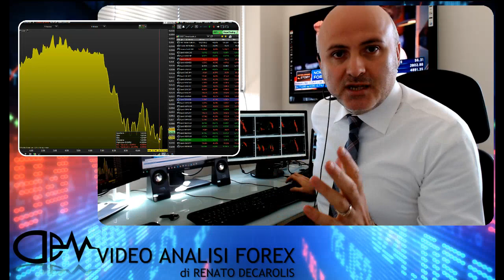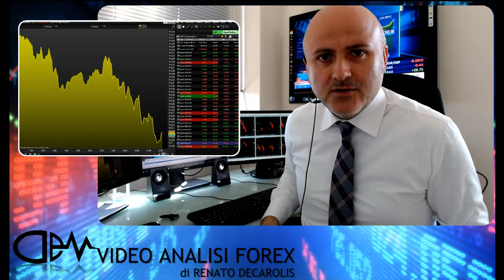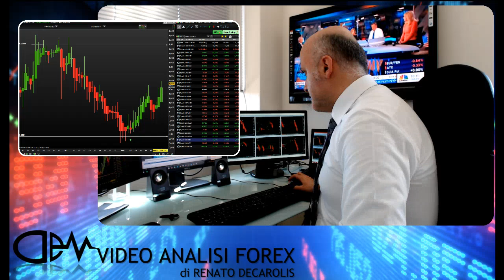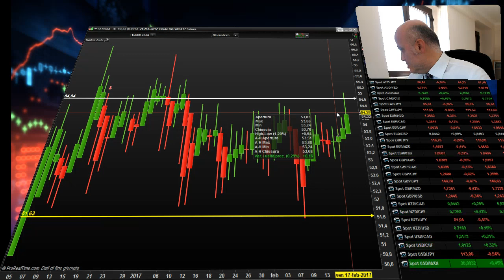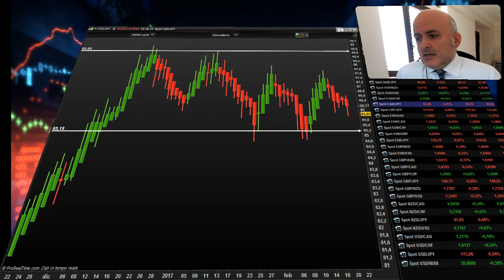Euro/Dollaro ovvero Le Pen/Trump